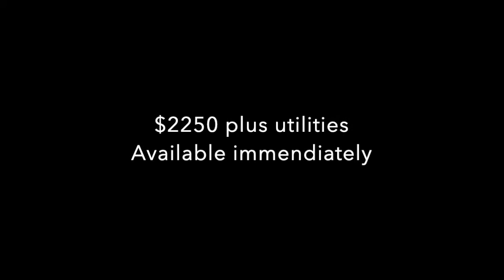Hydrostone Area Northend Home for Rent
A beautiful refreshed Hydrostone Area Northend home full of charm and warmth. Freshly painted with many updates.